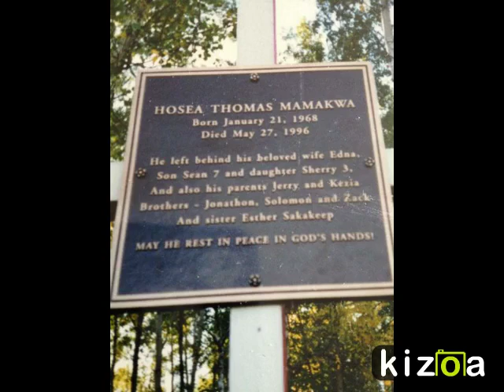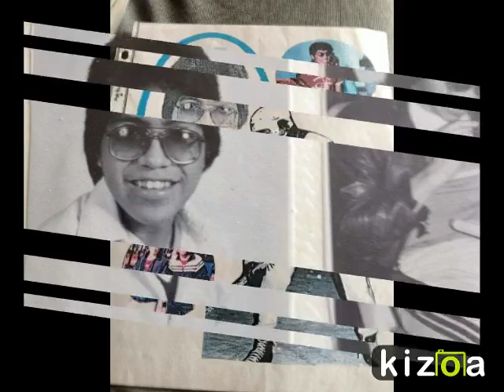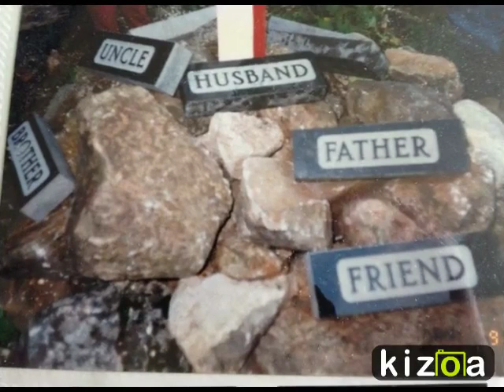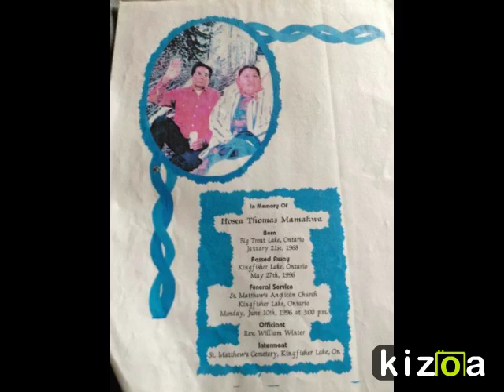Kizoa Video Editor - Movie Maker: In Memory Of Hosea Mamakwa